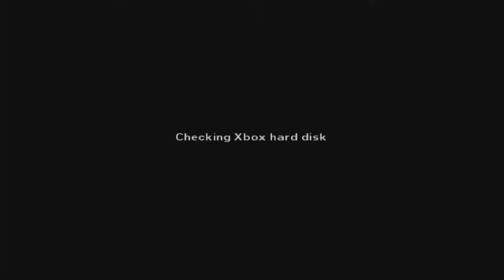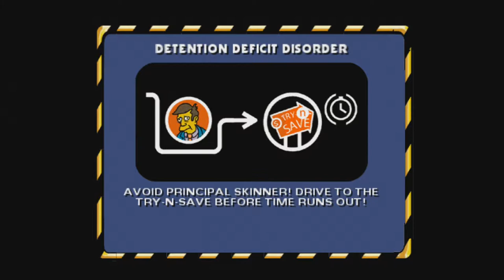Husky's Hit & Run #5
I play Simpson's Hit & Run with ScytheVein commentating